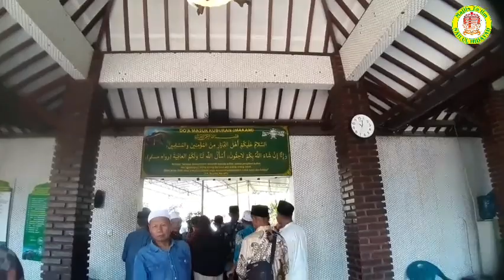Suasana Makam KH.Ahmad Abdul Haq Dalhar (Mbah Mad) Watucongol Muntilan